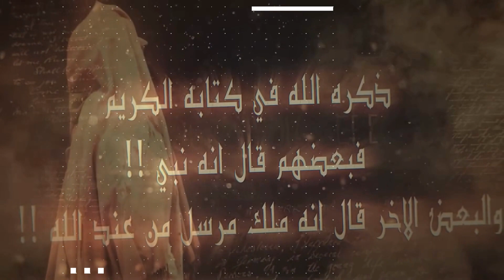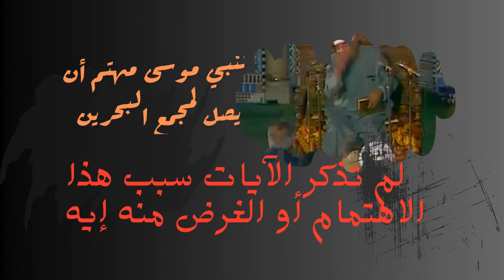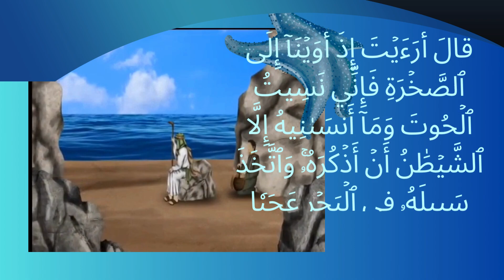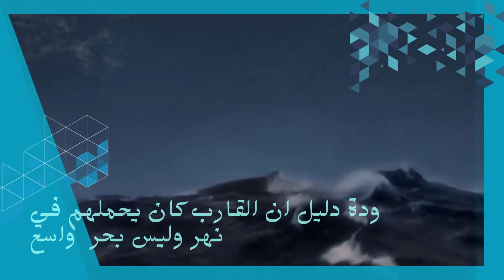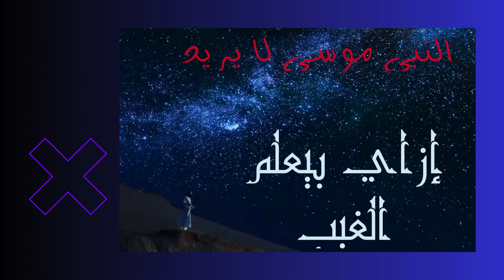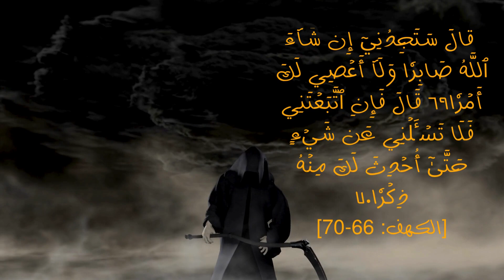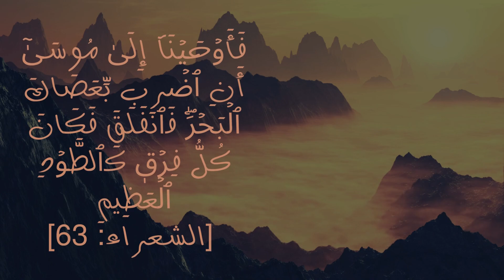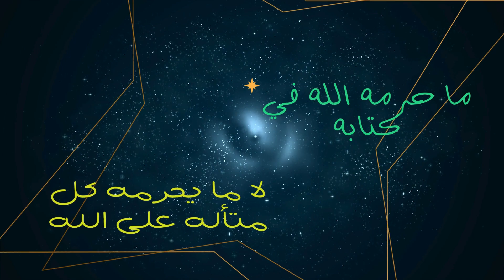قصة النبي موسى - الحلقة السابعة والأخيرة Moses, as not heard before7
نبي ولا ولي ولا صاحب كرامة ولا بيوحى إليه ولا بتجيله خواطر فيفعل ما يشاء في البشر ونسميه عنده علم باطني ربنا علمهوله مخصوص لوحده دونا عن البشر في كل الأزمنة

أقاويل كتير نسبوها بالافترا على العبد الصالح والنبي موسى بغير علم، والقصة بسيطة جدا وبتحصل معانا ومع غيرنا كل يوم
كلنا عايشين في دول فيها قانون  وفيها عباد صالحون وغير ذلك قائمون على تنفيذ القانون  والعبد الصالح كان شخص تنفيذي يعلم عن أحوال قريته ولديه الضبطية القضائية والتنفيذية معا في مجتمعه في جزيرة العرب

في الحلقة دي بنصحح مفاهيم مريبة كتير اتصنعت في القصة بهدف تعميق التزوير ووصم الاسلام بالخرافات والمزوًر هو بس المستفيد

شكر خاص للدكتور أحمد داود ​⁠@darninorta في كل ابحاثه اللي قدمها واللي تعتبر طفرة في عالم كشف التزوير والمزورين وشكرا لروح المفكر المجتهد دكتور محمد شحرور ​⁠@shahrouriat-souhila ​⁠@الدكتورمحمدراتبالنابلسي-ش8ش وعذرا للدكتور النابلسي جانبه الصواب في شرحه للبسطاء عن العبد الصالح اللي انعم عليه بالنبوة لمجرد انه قتل غلام وكإن الأنبياء شغلتهم الق تل والتنكيل بالبشر
ولا عتب على الاستاذ عمر عبد الكافي ​⁠@Dr_malah09 فدة عهدنا به في النقل الاعمى لكل ما هو عكس الاسلام من كتب التراث

شكر خاص للمصور عصام القطامي  @user-oc8xv2dj9c   و علي المالكي @user-np2kq8ie2m  و ابوعلي هايل  @Abu_Ali_Hail   @user-dc8nd1cz4f  و  @Pxlsense  و قناة المهرية الفضائية  @AlmahriahTV  ​⁠@نفحة ​⁠@safewatassafwa ​⁠@noselleel ​⁠@قناةمسترحسامالعربىالتعليمية ​⁠@وثائقي.من.البداية.للنهاية ​⁠@EFNETWORK ​⁠@dwdocarabia ​⁠@A4DOCU2 ​⁠@egyptianpresidency

Song: "Fantasy: Rising Moon".
Song: "Dragon Slayer".
Go to @RossB for more great music by the artist.
Track: "The Warrior".
Artist gives permission to use for any video or in other platforms

Please visit @NoCopyright-AudioLibrary for terms on the use of this track and for other great background music.

Artist: Darren Curtis.
Song: "Sanctuary Of Lost Souls".
Artist: Jonathan Segev.

 / desperate-meas.  .